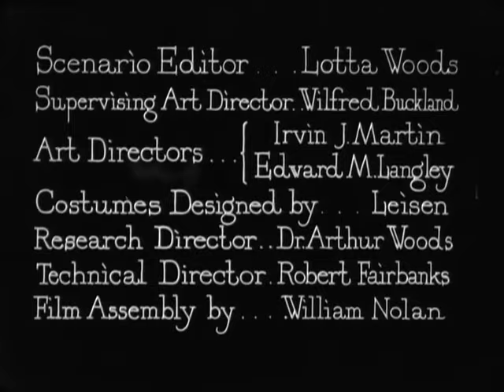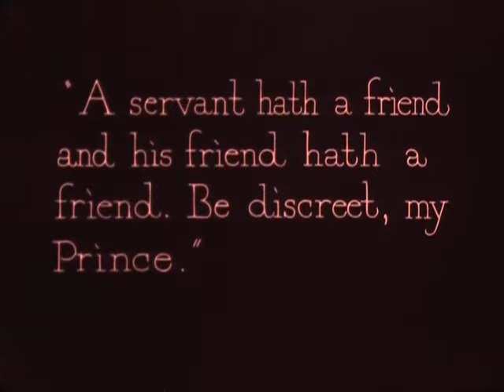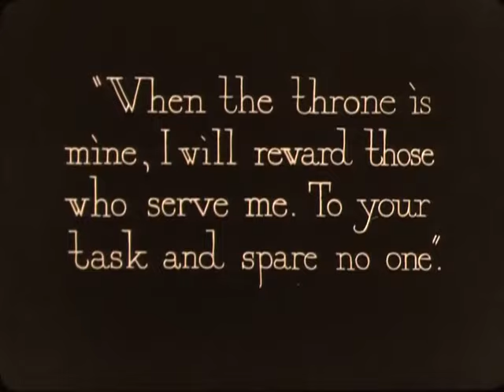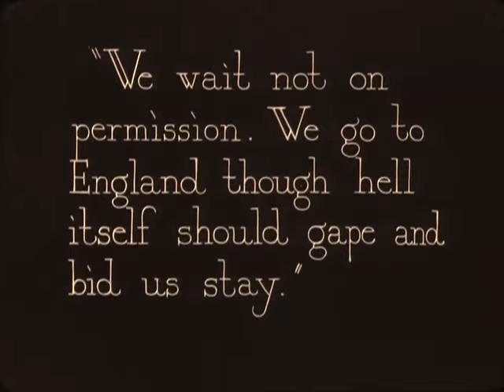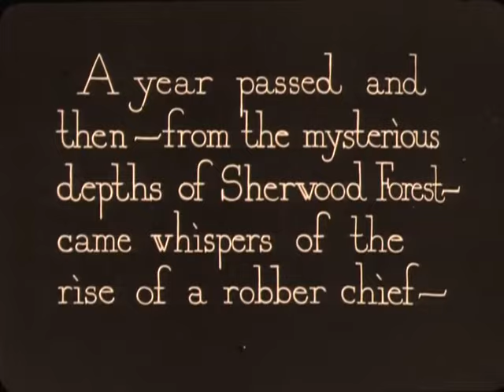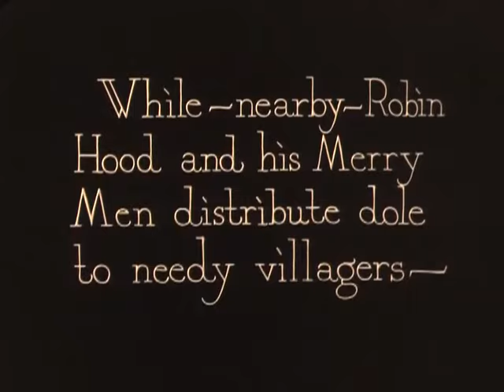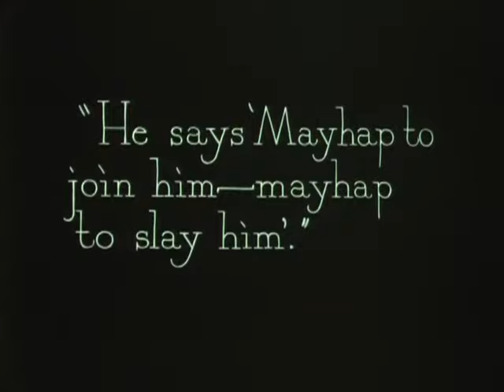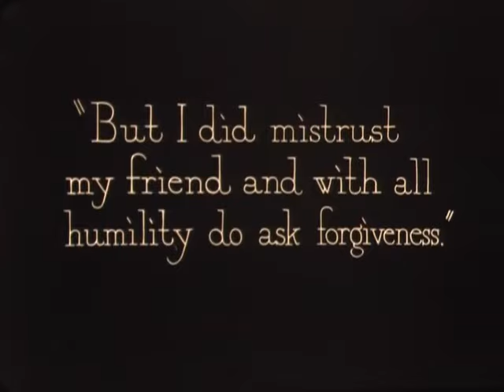Douglas Fairbanks in "Robin Hood" (1922)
The opening has the dashing Earl of Huntingdon (Douglas Fairbanks) besting his bitter enemy, Sir Guy of Gisbourne (Paul Dickey), in a joust.

Huntingdon then joins King Richard the Lion-Hearted (Wallace Beery), who is going off to fight in the Crusades and has left his brother, Prince John (Sam De Grasse), as regent.

The prince soon emerges as a cruel, treacherous tyrant. Goaded on by Sir Guy, he usurps Richard's throne. When Huntingdon receives a message from Lady Marian Fitzwalter (Enid Bennett), his love interest, telling him of all that has transpired, he requests permission to return to England. King Richard assumes that the Earl has turned coward and denies him permission. The Earl seeks to leave in spite of this, but is ambushed by Sir Guy and imprisoned as a deserter. Upon escaping from his confines, he returns to England, endangering his life and honor, to oppose Prince John and restore King Richard's throne. He finds himself and his friends outlawed and Marian apparently dead.

Huntingdon returns to Nottingham and adopts the name of Robin Hood, acrobatic champion of the oppressed. Leading a band that steals from the rich to give to the poor, including Friar Tuck (Willard Louis), Little John (Alan Hale), Will Scarlet (Bud Geary), and Allan-a-Dale (Lloyd Talman), he labors to set things right through swashbuckling feats and makes life miserable for Prince John and his cohort, the High Sheriff of Nottingham (William Lowery).

After rescuing Marian from Prince John's prison and defeating Sir Guy in a final conflict, Robin is captured. The timely reappearance of King Richard returns him to Marian and foils the efforts of Prince John.

A 1922 silent adventure film starring Douglas Fairbanks and Wallace Beery. It was the first motion picture ever to have a Hollywood premiere, held at Grauman's Egyptian Theatre on October 18, 1922. The movie's full title, under which it was copyrighted, is Douglas Fairbanks in Robin Hood. It was one of the most expensive films of the 1920's, with a budget estimated at approximately one million dollars The film was a smash hit and generally received favorable reviews.

A huge castle set and an entire 12th century village of Nottingham were constructed at the Pickford-Fairbanks Studio in Hollywood. Some sets were designed by architect Lloyd Wright. Director Allan Dwan later recalled that Fairbanks was so overwhelmed by the scale of the sets that he considered cancelling production at one point. The castle was largely built of wood, wire and plaster. The exceptions where the concrete floor and the (wood covered) steel drawbridge.

A 1922 American black & white big-budget medieval action adventure silent film directed by Allan Dwan, produced by Douglas Fairbanks, cinematography by Arthur Edeson, starring Fairbanks, Wallace Beery, Sam De Grasse, Enid Bennett, Paul Dickey, and Alan Hale, Sr. The Los Angeles Angels appear as Robin Hood's Merry Men.

Hale appears as Little John, reprised the role 16 years later in "The Adventures of Robin Hood" (1938) opposite Errol Flynn, and again in "Rogues of Sherwood Forest" (1950), 28 years after his performance in this film, debatably the longest period for any actor to appear in the same major role in film history.

The medieval story was adapted for the screen by Fairbanks (as "Elton Thomas"), Kenneth Davenport, Edward Knoblock, Allan Dwan, and Lotta Woods, and was produced by Fairbanks for his own production company, Douglas Fairbanks Pictures Corporation, and distributed by United Artists, a company owned by Fairbanks, his wife Mary Pickford, Charlie Chaplin, and D. W. Griffith.

This swashbuckling adventure was based on the legendary tale of the Medieval hero, Robin Hood, and was the first production to present many of the elements of the legend that became familiar to movie audiences in later versions, although an earlier treatment had been filmed a decade before in the woods around Fort Lee, New Jersey, featuring even more flamboyant costumes than the Fairbanks version.

The castle is possibly the largest Hollywood set built for any silent movie. Lloyd Wright, Frank Lloyd Wright's son, designed at least one set, which he later remodeled as a temporary band shell for the Hollywood Bowl.

"Douglas Fairbanks in Robin Hood" is the most important legacy of the rich life and career of Douglas Fairbanks. The towering sets are long gone, and the characters have been reimagined and reinterpreted, but the foundation the film was built upon, and the culture it created, exists to this day. The creation of Douglas Fairbanks in Robin Hood consumed nearly a year of his life, and the experience established the matrix for all of his subsequent silent film productions. Indeed, it was the first of his productions to be fully realized in every respect.

This movie has the distinction of being the first to have a gala premiere. Theater owner Sid Grauman conceived the idea. The premiere was held at Grauman's brand-new Egyptian Theater in Hollywood.